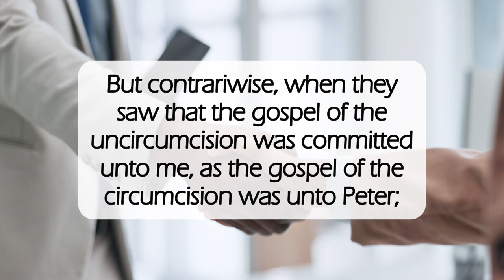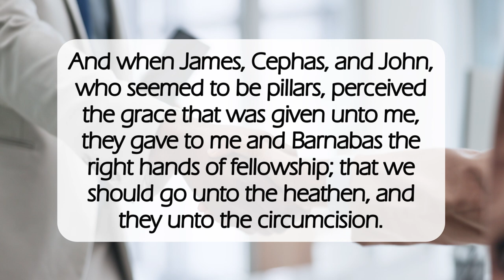The Right Hand of Fellowship🫱🏼‍🫲🏽dailyword